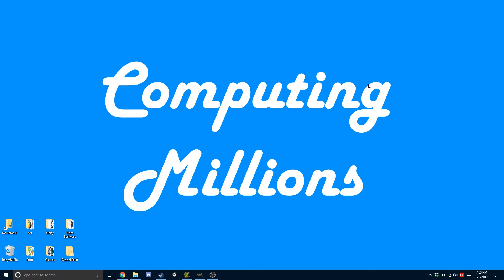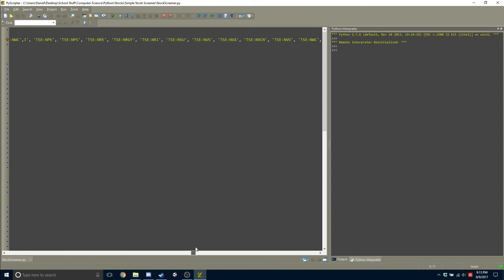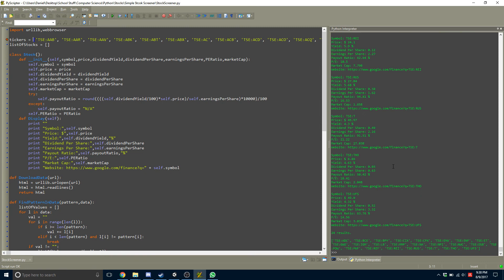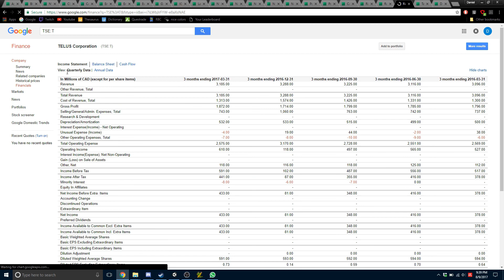Finding Amazing Stocks Easily With Python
The easy way to find potentially amazing companies on the stock exchange. Using one simple script to scrape data of google finance and match them to a specific criteria. Python makes it simple and easy to learn write and get data off of google finance.